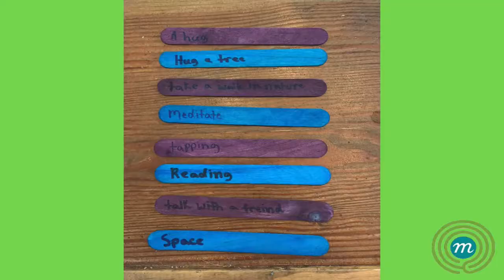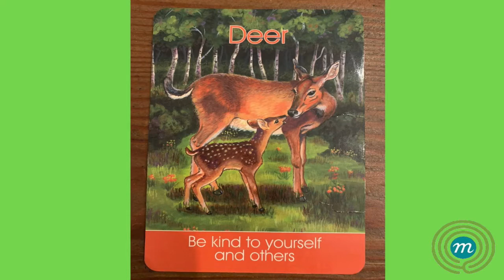Social Emotional Learning For Kids (Emotional First Aid Kit)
Learn to become an emotionally intelligent family or school by creating an "Emotional First Aid Kit" with your children or students. Let's make social-emotional learning more fun and meaningful for kids.

If you would like to learn more about my SEL program or wish to have me supporting the social-emotional wellbeing of everyone in your family or educational organization,

Lots of love and gratitude,
-Lorena Seidel